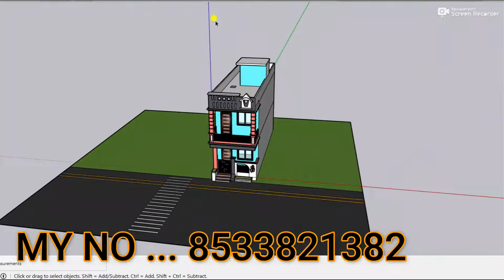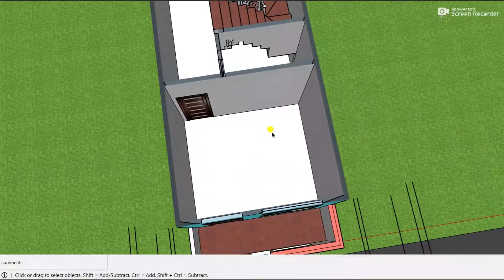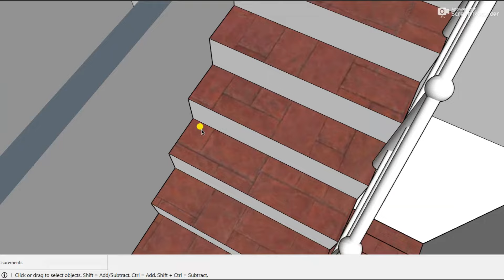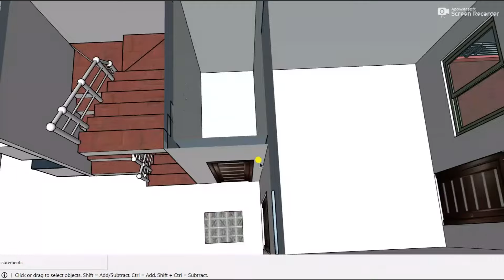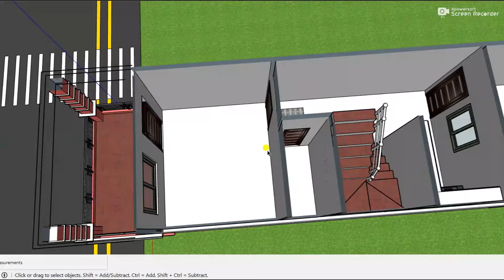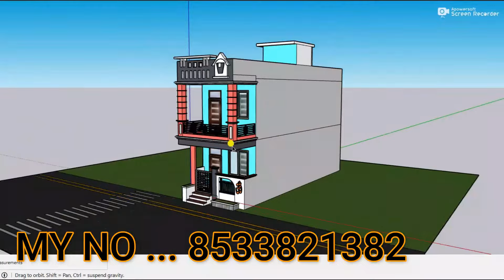12*40 4 BHK हाउस प्लान 2 Storey Building | Excellent for Tenants and Families Low cost home Design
12*40 4 BHK हाउस  प्लान 2 Storey Building | Excellent for Tenants and Families Low cost home Design